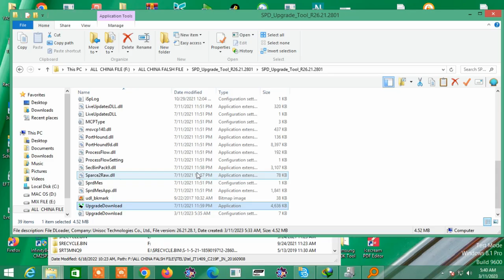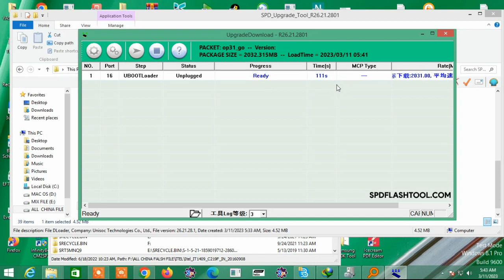Lava LE9920 Hang On Logo Fixing Dead Boot Repair Done